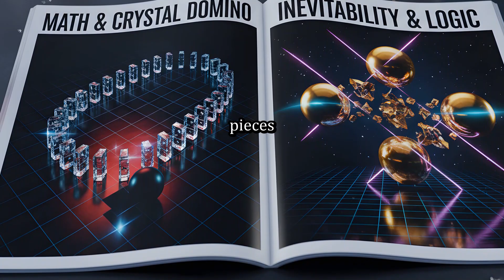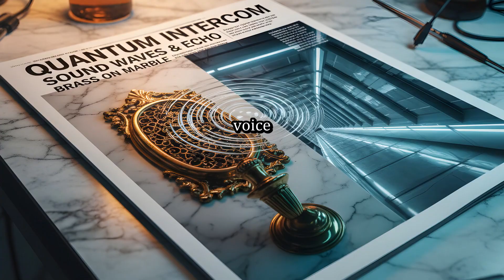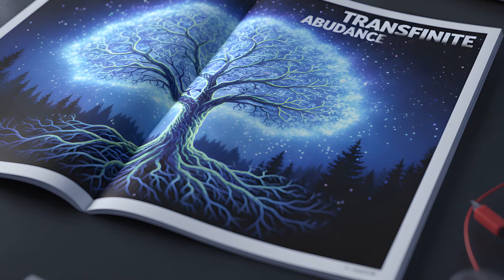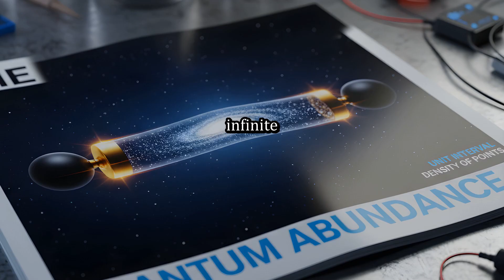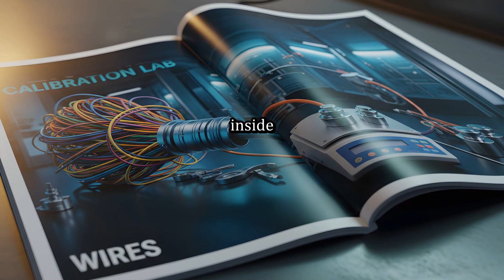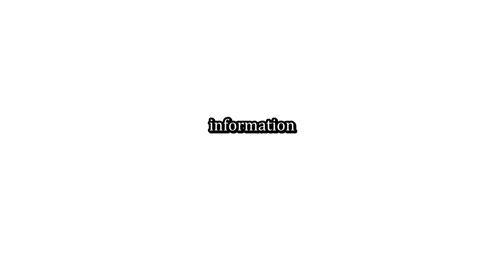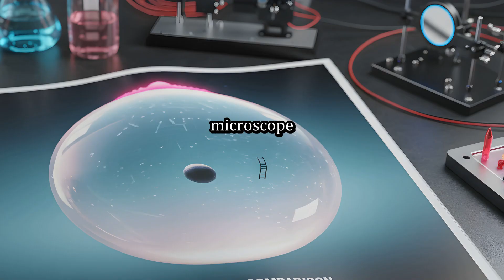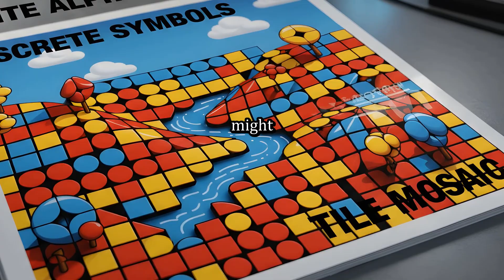Science's Final Verdict: Infinity is a Myth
Can you cut a solid sphere into five specific pieces, then reassemble those same pieces to create TWO identical spheres? According to the unbreakable logic of mathematics, the answer is a terrifying YES. It’s a proven theorem. But when we turn to the laws of physics... reality itself screams NO. This isn't just a puzzle; it's a cosmic crime scene where our two most powerful tools for understanding the universe—math and physics—give us completely opposite answers.

Tonight, we conduct the ultimate audit. We are putting the very concept of infinity on trial. For centuries, we've used infinity as the foundation of modern science, from the smooth flow of time to the endless expanse of the cosmos. But a series of shocking discoveries at the bleeding edge of physics suggests that reality has a budget. A hard, non-negotiable limit. The universe, it seems, charges a steep price for every single bit of information, and it absolutely refuses to pay the invoice for infinity.

Join us as we descend into this grand investigation. We'll check into Hilbert's Hotel, a place with infinite rooms that's doomed to collapse into a black hole. We will zoom in to the Planck Length, reality's final, unseeable pixel. And we will confront the Holographic Principle, a stunning clue suggesting our vast 3D universe might just be a projection with a finite file size. The verdict from this audit won't just challenge a mathematical idea—it will fundamentally change the way you see yourself, your memories, and your place in a universe that might not be infinite after all.

Main Video Chapters:
00:00:00 You can point to each one and
00:03:20 And just like that with a simple
00:04:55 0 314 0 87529 every possible string
00:06:12 The conclusion is earth-shattering there are...
00:07:26 Long before Room 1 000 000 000
00:10:26 They bundle up all the messy infinities
00:13:10 We may live in a universe that
00:14:49 This gives us a stunning modern answer
00:16:23 At every turn physics presents us with
00:18:08 Does the idea of a FINITE reality